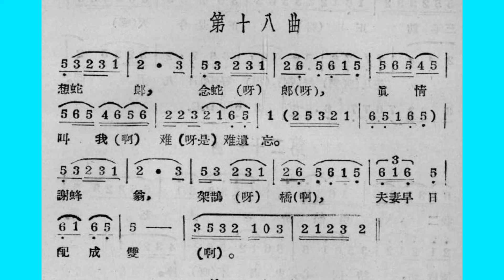七妹与蛇郎 05 睡吧我的小宝宝 罗江禹 王丽蓉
花灯戏《七妹与蛇郎》，60年代初看了贵州花灯剧团的演出。七十年代以来一次一次的重编上演，一次一次的拔高，一次一次的辉煌。我想听的，耳畔鸣响着的，依然是60年代贵州花灯剧团罗江禹张孝先等的演唱。布衣素裙粗茶淡饭民间本色终是亲切。

贵州花灯剧《七妹与蛇郎》，1956年12月初版，大概是最早出版的剧本，从这个根基，衍生出后来的一次次的新编本（新编本我一本也没见到）。视频里有初版本的一些剧本与曲谱的书页，供参看；听到的音乐与唱词，和书页上的文字与曲谱很多是并不完全相同的。